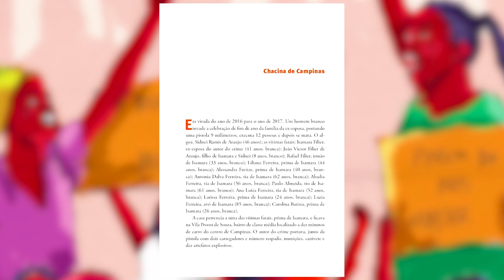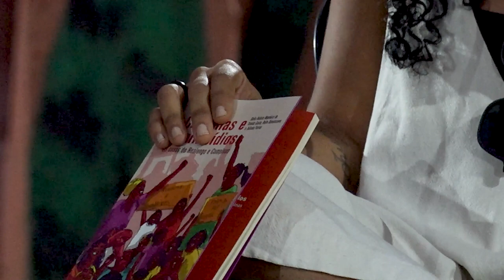Bloco 2 | Chacinas e Feminicídios: os casos de Realengo e Campinas